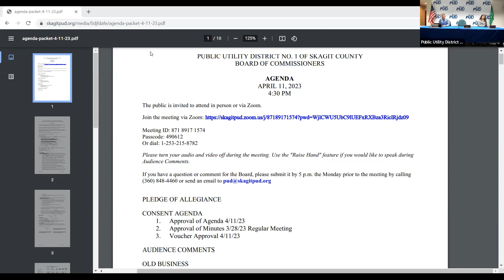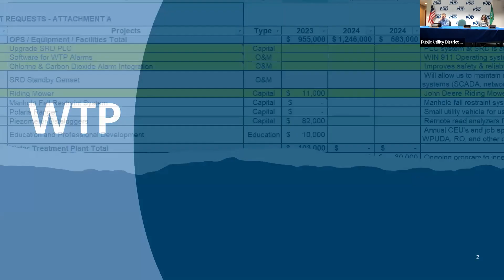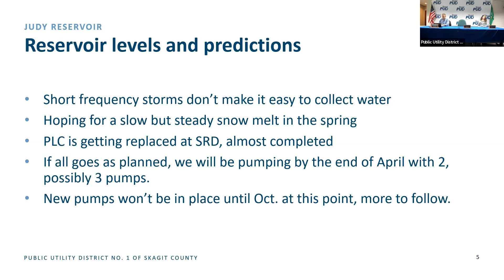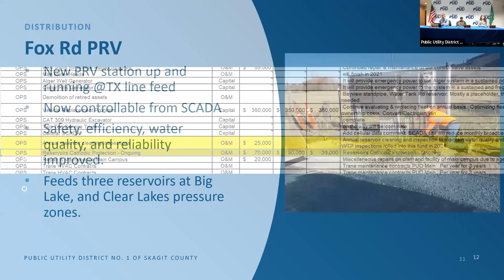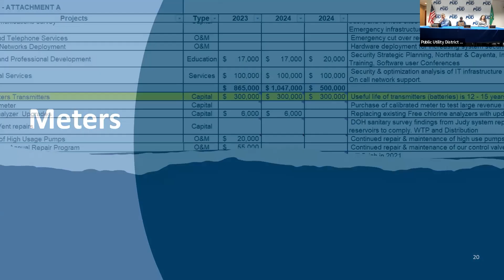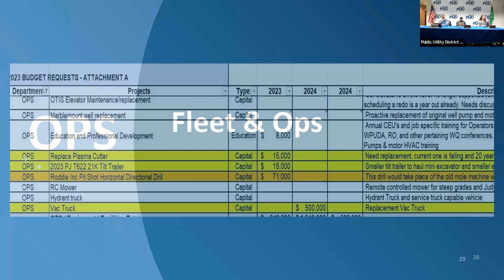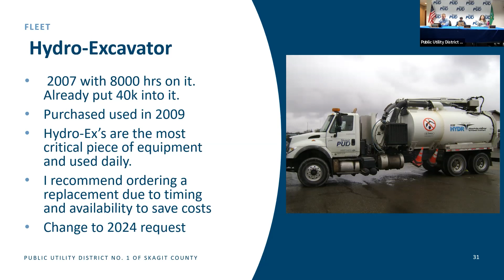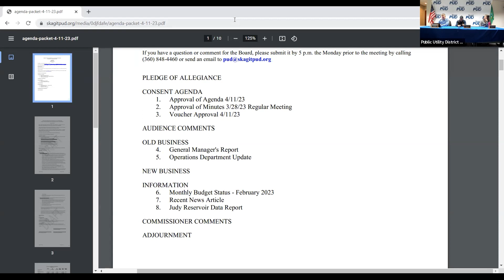Commission Meeting, April 11, 2023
CONSENT AGENDA
1. Approval of Agenda 4/11/23
2. Approval of Minutes 3/28/23 Regular Meeting
3. Voucher Approval 4/11/23

AUDIENCE COMMENTS

OLD BUSINESS
4. General Manager's Report
5. Operations Department Update

NEW BUSINESS

INFORMATION
6. Monthly Budget Status - February 2023
7. Recent News Article
8. Judy Reservoir Data Report

COMMISSIONER COMMENTS

ADJOURNMENT